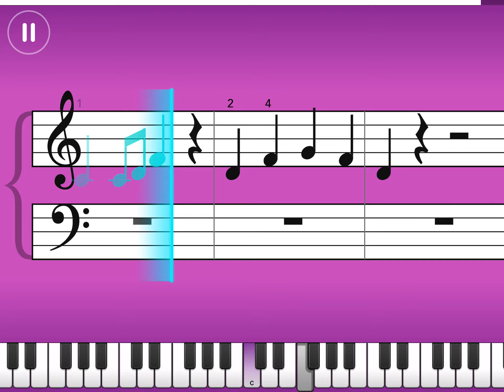Simply Piano| Uptown Funk |Essentials I |Piano Tutorial